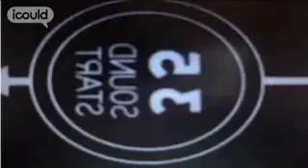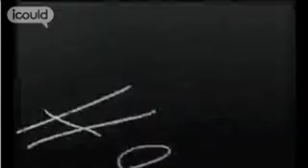Pat Gutteridge - Oral Health Specialist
Pat Gutteridge manages a unit working in her local community to improve dental health. A reformed dentalphobic, Pat began her career as a dental nurse and has worked her way up to her current role. Her experience working in Canada inspired her to advance her career, whilst a love of performing has meant she enjoys giving presentations.